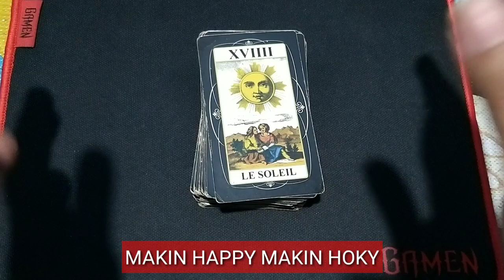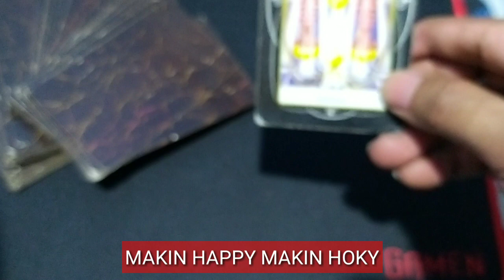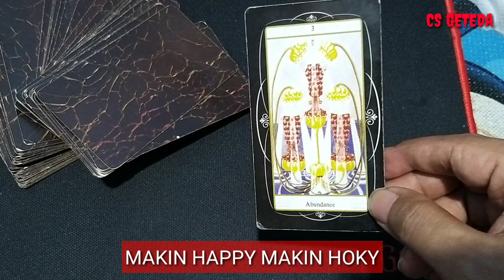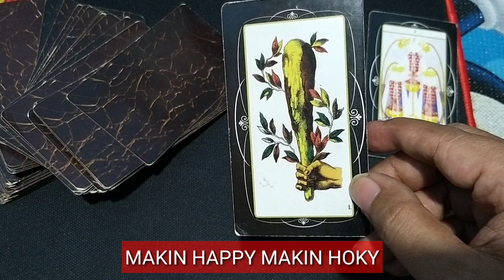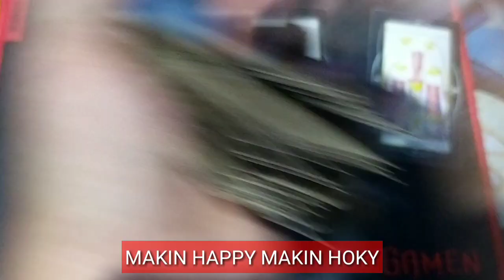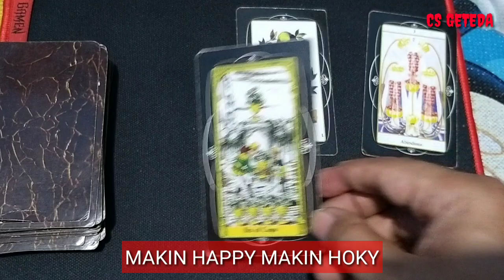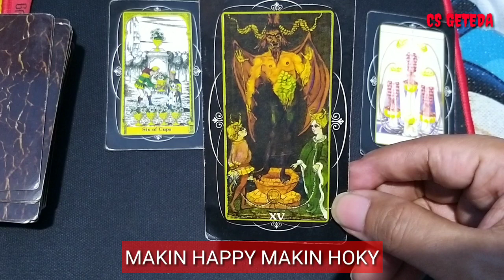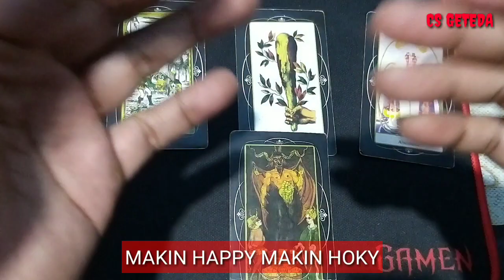4 ZODIAK KAYA RAYA TAJIR MLINTIR AKHIR AGUSTUS 2023 I Dapat Bonus Milyaran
Reading atau pembacaan kartu tarot berdasarkan zodiak atau bintang

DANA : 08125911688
DONASI : BCA 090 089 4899
Pada Kolom Berita Tulis " cs geteda "
DONASI CRYPTO :
ADA/Cardano : DdzFFzCqrht1Si3emEuQfuHmZ7WsZV5bNECm1s6FdDrnHDTksSZM5k1n2N4ZQq4tVH2ss65rACRV5x3nuoQttyLpyDAwTQpqLHf7Udfj
ETH/Ethereum :
0x6e8099a59f96624c1b964554db520b77b05ffd64